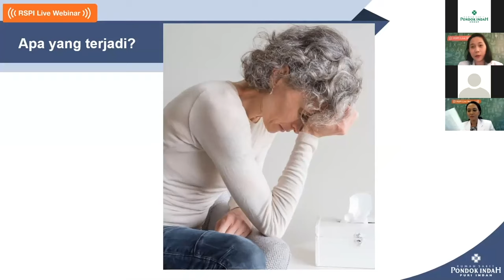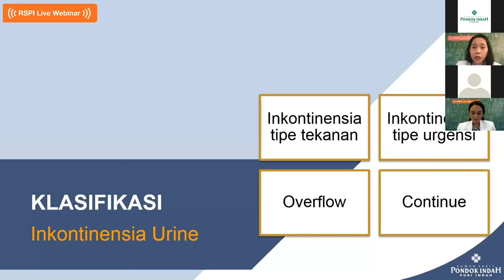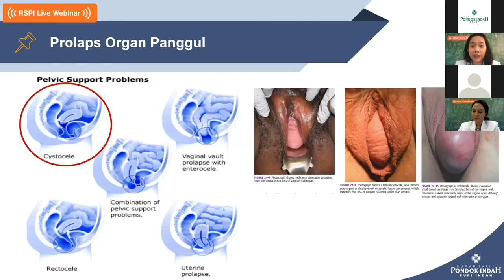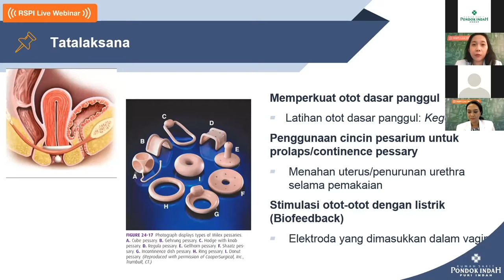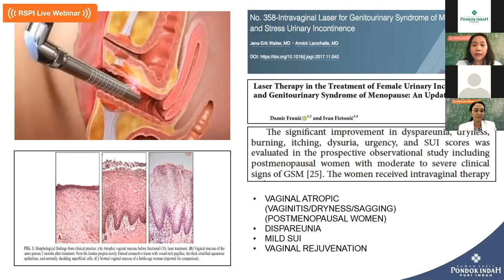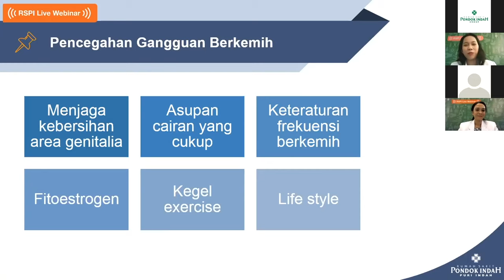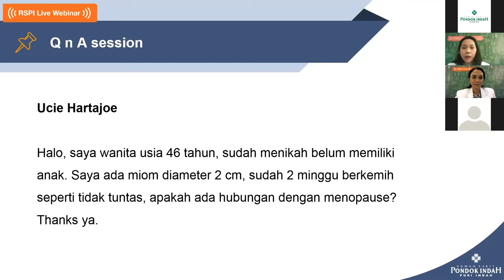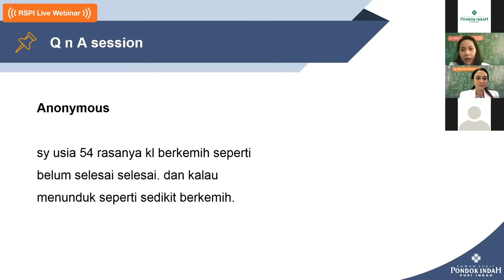RSPILiveWebinar – Gangguan Berkemih saat Menopause - dr. Astrid Yunita, Sp.OG (K)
Seiring bertambahnya usia, risiko gangguan berkemih pun meningkat. Terlebih, jika mendekati masa menopause. Tak heran jika banyak yang menganggap gangguan berkemih adalah bagian alami dari proses penuaan. Padahal, terdapat beberapa kondisi di mana gangguan berkemih ini disebabkan oleh penyakit tertentu.

Yuk, perkaya pengetahuan Anda dengan menyaksikan rekaman video RSPILiveWebinar "Gangguan Berkemih saat Menopause" bersama dr. Astrid Yunita, Sp.OG (K), Dokter Spesialis Kebidanan dan Kandungan Konsultan Uroginekologi Rekonstruksi yang berpraktik di RS Pondok Indah - Pondok Indah dan RS Pondok Indah - Puri Indah. Anda juga bisa menyampaikan pertanyaan di kolom komentar untuk dijawab oleh dokter kami.

Webinar ini telah ditayangkan secara live melalui Zoom pada Selasa, 13 Oktober 2020 pukul 15.00 WIB.